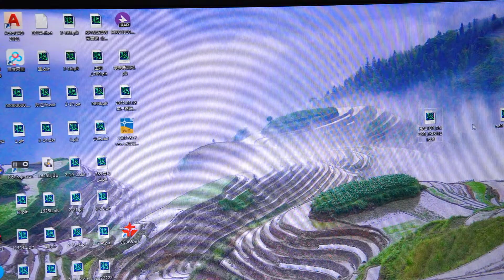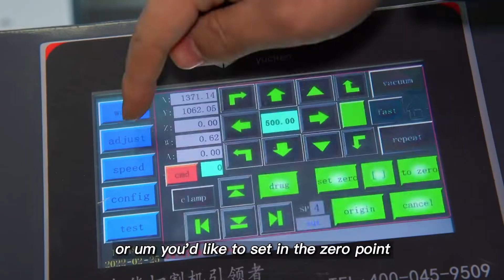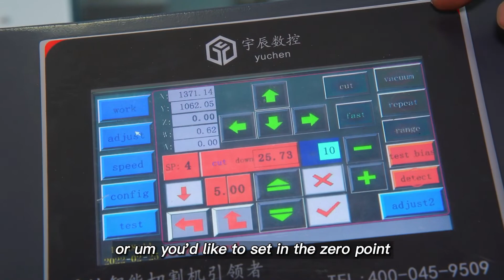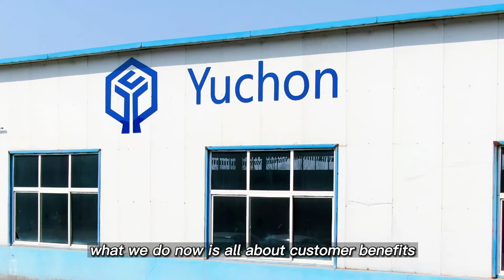Yuchon CNC cutting machine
let you know more about the oscillating cutting machine, see what help can bring for you